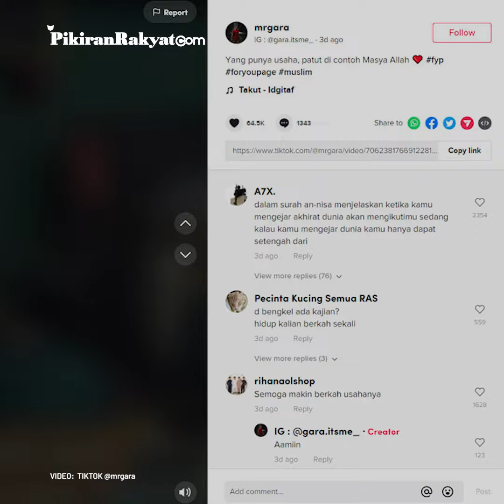Video Viral! Pria Dibuat Kagum, Pemilik dan Karyawan Gelar Kajian di Bengkel, Stop Semua Pekerjaan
Video ini diunggah salah seorang netizen dengan akun mrgara di Tiktok.
Ia menuliskan bahwa saat Magrib ia berhenti ke bengkel terdekat untuk membenarkan rantai motornya yang putus. Ia meminta bantuan ke salah satu pegawai bengkel untuk membenarkan motornya.
Pegawai tersebut mengiyakan tapi disuruh untuk menunggu terlebih dahulu karena ingin melaksanakan sholat magrib terlebih dahulu.
Abdul Haris/PRFM
Vid. Editor: Dwi Cahya/PRMN